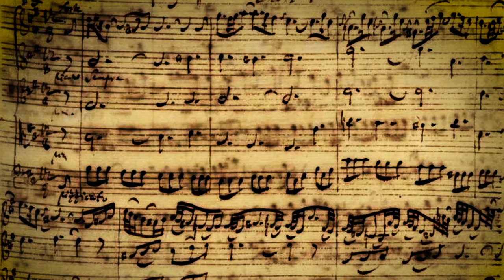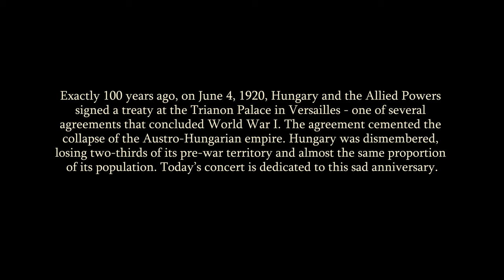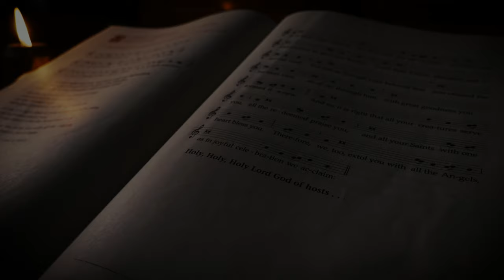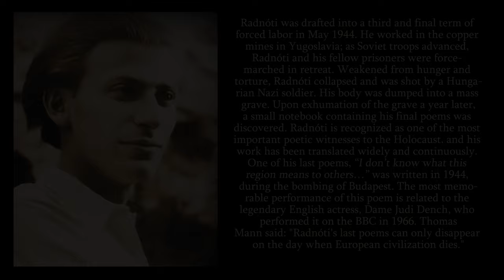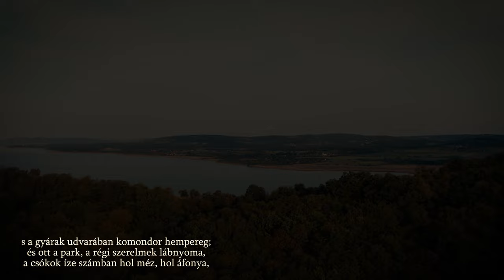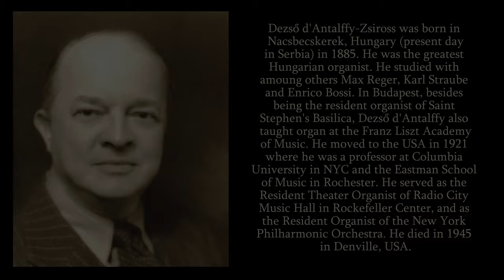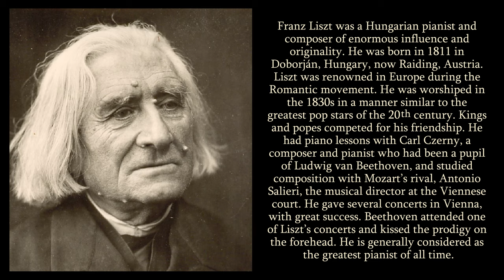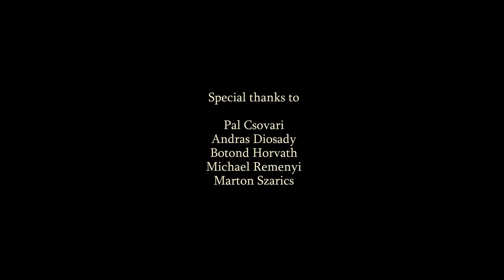THE 9TH MUSIC VESPER AT ST. ELIZABETH - IMRE OLAH, GERGO TELEKI AND XAVER VARNUS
With the participation of Rev. Tamas G. Forrai SJ.
Filmed on June 7th, 2020, in the Church of St. Elizabeth in Toronto.

Imre Olah was born in Hungary, where he studied music in Budapest, specializing in organ performance. His studies later involved specialization in choral music and choral direction. Since moving to Canada in 1989, Imre has served as music director and organist at many churches. He has been part of the musical life in the city, presenting organ recitals and accompanying choirs and soloists. He has also performed organ recitals in Hungary, Germany, Italy, and the USA. He holds the Associateship diploma with the Royal Canadian College of Organists. Imre is the Artistic director for the St Elizabeth Scola Cantorum of Toronto. He is the concert organist for the Stratford Concert Choir and the music director and organist at Caven Presbyterian Church in Bolton.

Gergo Teleki is a Hungarian concert pianist whose curiosity, versatility and diverse musical interests have taken him across the globe, seeing his work in many different roles and contexts. In his worldwide concert appearances, he has performed works by Bach, Mozart, Beethoven, Liszt and Bartók. Mr. Teleki gave highly acclaimed performances at the world’s most prestigious concert venues, including Place des Arts in Montréal, Palace of Arts and the Hungarian State Opera in Budapest, and famous concert halls in Stockholm, Göteborg, Helsinki, Aarhus, Nybro, Palmse-castle, Malmö, Hannover, Brussels, Göttingen, Rome, Graz, Wien and Nürnberg. His victory at the Géza Anda Foundation Switzerland, Zürich, where Gergo Teleki received first prize, was preceded by a remarkable musical career.

According to ticket offices and newspapers, Xaver Varnus is among the three most popular organists in the world – it is nearly impossible to get tickets to his sell-out concerts. He has played virtually every important organ in the world, including those in Bach’s Thomaskirche in Leipzig, Washington Cathedral, Notre Dame, Saint-Sulpice and Saint-Eustache in Paris, Berliner Dom, Canterbury Cathedral, as well as the largest existing instrument in the world, the Wanamaker Grand Court Organ in Philadelphia. Organist, improviser, author, lecturer and media personality, Varnus has had a dramatic impact on the popular audience’s acceptance and appreciation of organ music. Over the course of his career, Varnus has played to more than six million people worldwide, recorded fifty-five albums, made seventy concert films, and written five books. His videos have surpassed eighteen million views on YouTube His “Quadruple Platinum Disc Award” winning album “From Ravel to Vangelis” (SONY, 2007), is the best-selling collection of organ recordings ever. The Casavant organ of St Elizabeth's was inaugurated in 1979 by the 15-year-old Xaver Varnus, in the old building of the church.